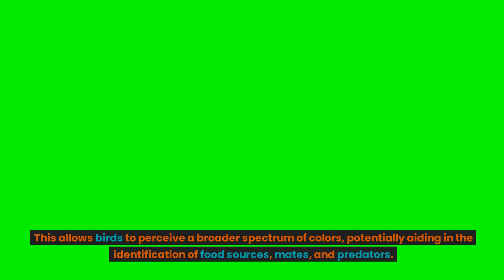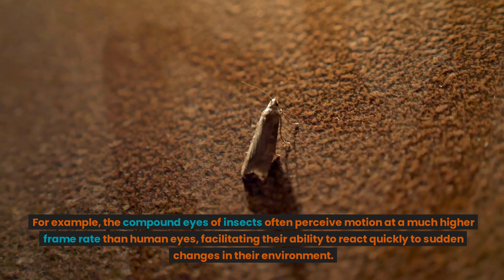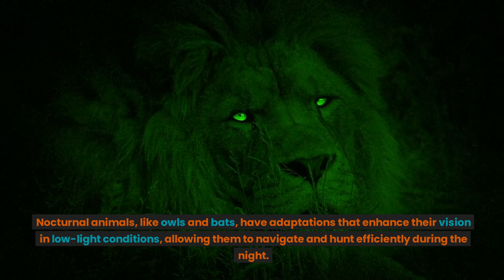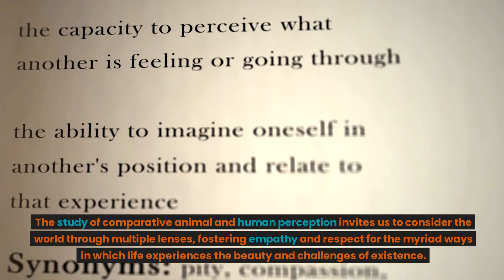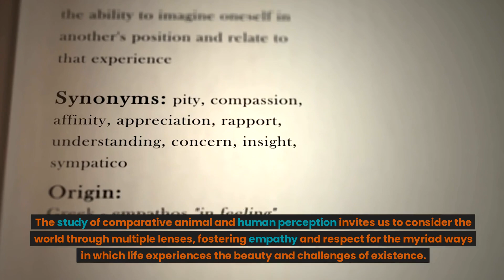Discover How Animals See The World Differently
The world is a vast and intricate tapestry of sights, sounds, and smells, perceived and interpreted through the lenses of diverse sensory mechanisms. As humans, our understanding of the world is primarily shaped by our five senses: sight, hearing, touch, taste, and smell. However, we are not alone in experiencing the world around us. Animals, with their varied adaptations, possess unique sensory perceptions that allow them to navigate their environments and interact with the world in ways that may be vastly different from our own. This video delves into the intriguing realm of comparative animal and human perception, exploring the ways in which animals see the world and contrasting it with the human experience.

How Do Animals See The World Compared To Humans ?
Animal Oxytocin
The Cagdot
Andy Krueger Dog Training
Physical Dose
Bobby Doggy
Alexander Mamaychuk
Jaw-Dropping Facts
Smelly Belly
Doggy Drifts
Modern Malinois
The Rott
Doggy Digs
Alexander Mamaychuk

Animals
Human Perception
Comparative
Senses
Sight
Hearing
Touch
Taste
Smell
Adaptations
Sensory Mechanisms
Navigate
Environments
Interact
Delve Into
Intriguing Realm
World
Experience
Contrast

Your queries -

nobody can see
can you spot hidden animals
hidden animals game
find the animal
can you find animals
find the animals
can you spot
can you find
wildlife
hidden animals
optical illusion
animal vision
picture puzzle
brain teaser
image puzzle
photo puzzles
brain teasers
hidden objects
mantis shrimp
optical illusions
can you find the hidden animals
where are the animals
see the world
how animals see the world

What's the difference in how animals see the world?
How does animal vision compare to human vision?
What do animals see that humans don't?
Can animals see colors like humans?
Do animals perceive the world differently?
What are the unique aspects of animal vision?
How does animal vision impact their behavior?
Are there animals with better vision than humans?
What role does vision play in animal survival?
How do animals' eyes work differently from ours?
What can we learn from studying animal vision?
Do animals have better night vision than humans?
How do animals interpret their surroundings?
Can animals see ultraviolet light?
Are there animals that see in black and white?
How does the size of an animal affect its vision?
What are some fascinating facts about animal vision?
Do different species of animals see differently?
Can animals see optical illusions like humans?
What impact does environment have on animal vision? The Pet Perspective bully kutta